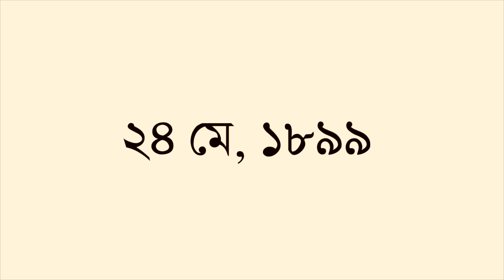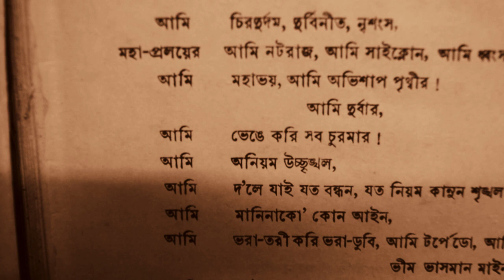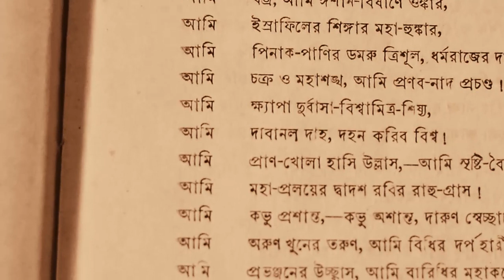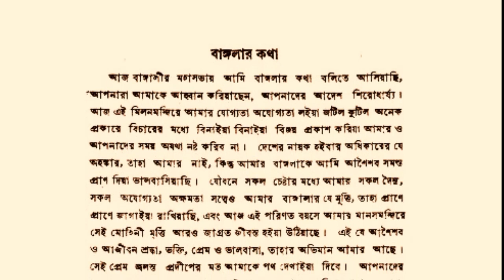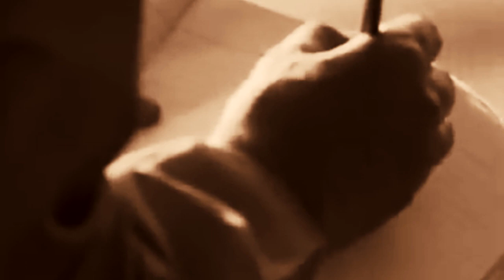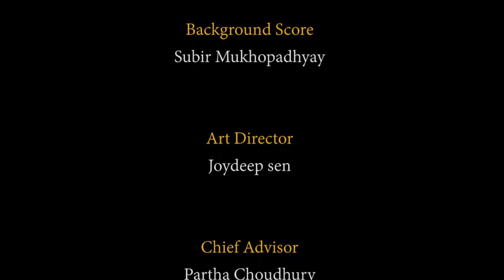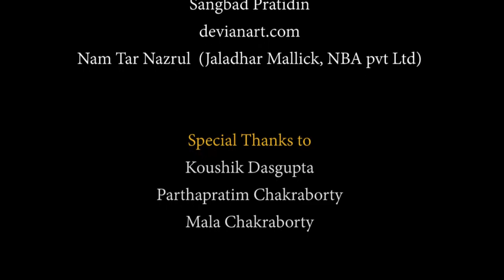Ontore Tumi Achho Chirodin | Binod Ghoshal | Debshankar Mukhopadhyay | অন্তরে তুমি আছো চিরদিন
প্রাকৃতিক বিপর্যয় থমকে দিয়েছিল তাঁর জন্মদিন উদ্‌যাপন। তাতে কী! তাঁর মতো চিরপ্রণম্যকে শ্রদ্ধা জানাতে আবার দিনক্ষণ লাগে নাকি? ধরে নিন, আজই মে-র ২৪। কবি নজরুল ইসলামের আবির্ভাবের শুভ দিন।
A natural calamity put on hold his birthday celebration. So what? Do we need a special day to pay homage to a universally venerated personality like him? Let's just assume that the auspicious day, Kavi Nazrul Islam was born is actually today.

দু’টি কাহিনিতে তাঁর স্মরণ করছি আমরা। মানুষটি তখন থাকেন তালতলার একটি মেসবাড়িতে। সঙ্গী মুজাফফর আহমদ। ওরফে ‘কাকাবাবু’।
We will recount two events in his remembrance. He was living in a hostel mess at Taltala during that time.His mess-mate was Muzaffar Ahmed; alias 'Kakababu'.

সময়কাল ১৯২১। একটি রাত এবং একটি দিন। ২২ বছরের নজরু‌লের জীবনের সে যেন মাহেন্দ্রক্ষণ! বাংলা সাহিত্যের, এমনকী স্বাধীনতা আন্দোলনের মাইলফলকও। নজরুলের জীবনী-নির্ভর উপন্যাসের লেখক বিনোদ ঘোষালের লেখা থেকেই তৈরি এই চিত্ররূপটি অবশ্যই করে এক সময়ের নথি।

The year was 1921. A night and a day. It was a high point in the life of the 22-year-old Nazrul. It was also a milestone both in the annals of Bengali literature as well as that of our freedom struggle. This script, adapted from a write up prepared by Binod Ghoshal, the creator of a bio- novel based on Nazrul's life, indisputably documents a bygone era.

Direction  & screen play : Debshankar Mukhopadhyay, Narration & Acting: Priyam Mukhopadhyay,  Song: Kavi Nazrul Islam & Rabindranath Tagore, Music Direction: Anuradha Bandopadhyay, Singer: Joyeeta Choudhuri & Ipsita Ghosh, Music: Pt. Umesh Mishra (Sarangi), Arka Sinha Ray (Esraj), Sabarna Ghosh (Sitar), Akash Shit (flute), Sound & effects: Subir Mukhopadhyay, Edit: Pritam Pal, Sketches & paintings: Sekhar Roy, Tittle Design: Subhendu Sarkar, Art Director: Joydeep Sen, Chief Advisor: Partha Choudhury, Marketing & Promotion: Ranajit Dutta, Kaushik Basu & Soumen Jana, Special Thanks to Koushik Dasgupta, Parthapratim Chakraborty & Mala Chakraborty